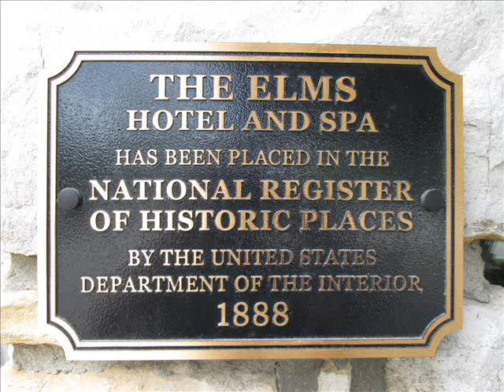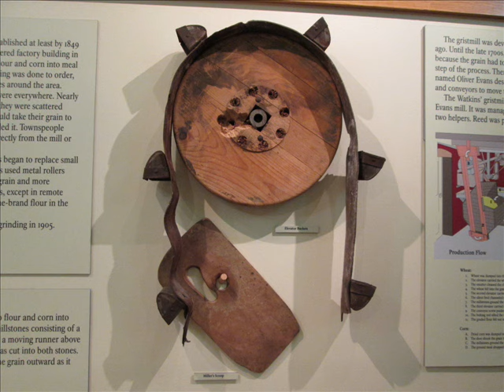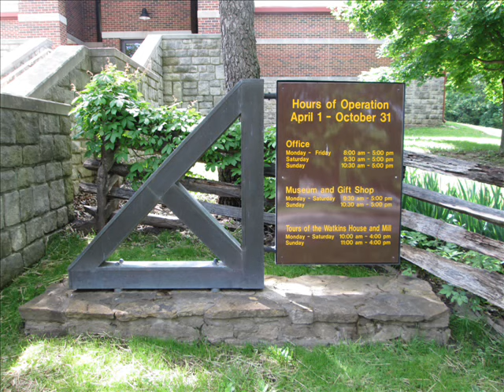Memorial Day Outing 2015